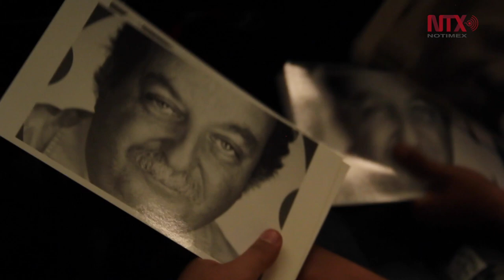José Gordon ofreció una charla en FIL Guadalajara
Durante la actividad  “Mil Jóvenes con José Gordon" compartió ante decenas de personas su gusto y pasión por la ciencia.